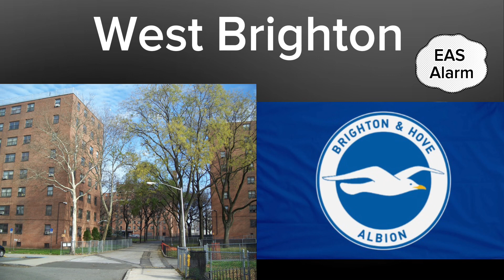West Brighton EAS Alarm